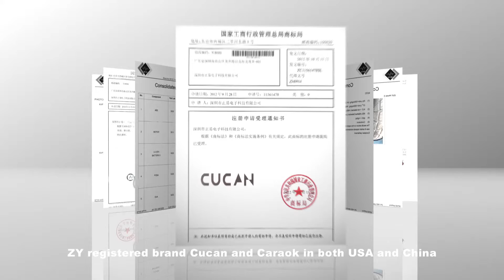Segway video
Caraok Segway from ZY Electronic&Technology Co.Ltd.